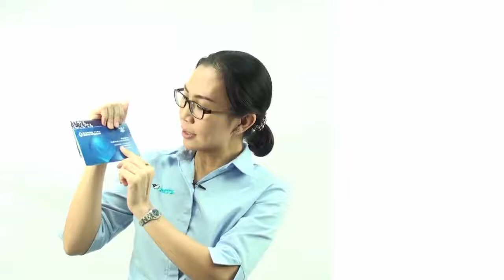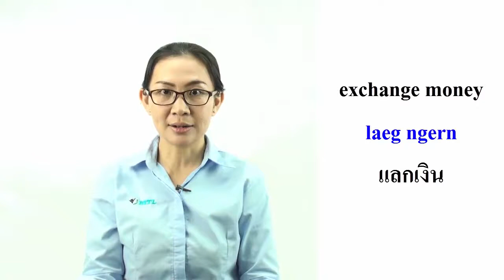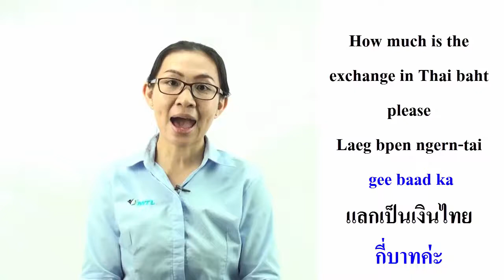103 - Learn Thai Language with MTL School in Bangkok : Vocabulary - Bank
: Learn Thai with us in Bangkok, Thailand

google+ : My thai language school

Address : 121/62 RS Tower 18th floor, Ratchadapisek Rd., Dindaeng, Bangkok 10400
Open : Monday-Friday 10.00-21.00 Saturday 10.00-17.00
Subway : Thailand Culture Center Station Exit 4